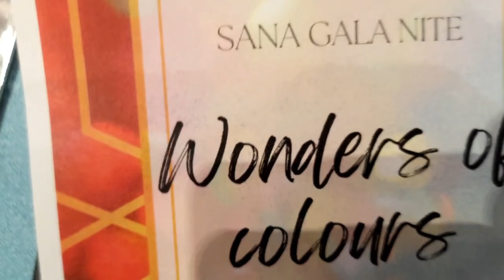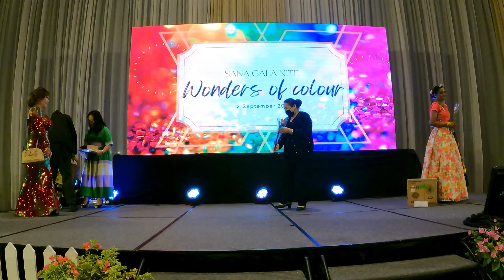SANA Gala Nite 2022 Wonders Of Night | SICC KOTA KINABALU